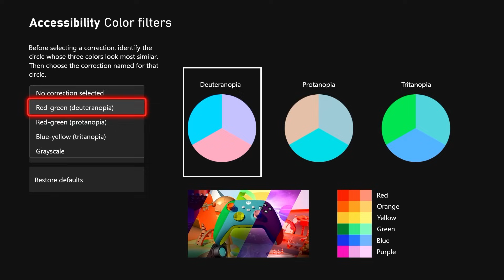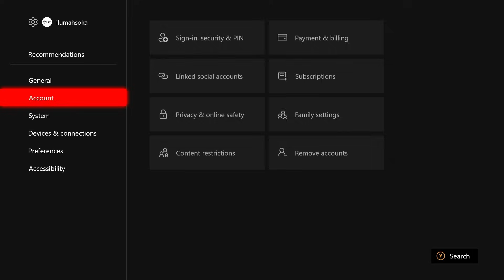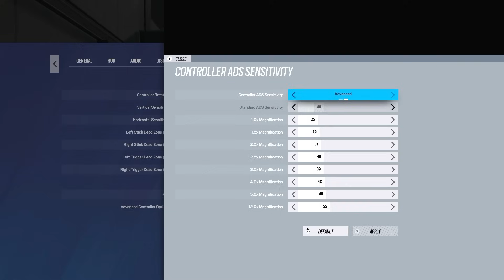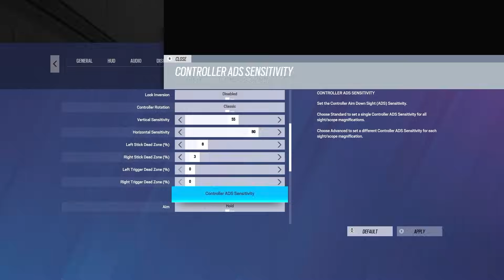BEST Console Settings/How to find your PERFECT Sensitivity - Rainbow Six Siege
Going over how to find your perfect and best sensitivity today in Rainbow Six Siege! Also showing ALL of my settings and sens including Xbox settings, too, and what I use! Not missing anything here. Many helpful tips and tricks here to help you rank up and improve your K/D in your matches! We're in about Diamond/Champ hidden MMR, for anyone who doesn't know how Ranked 2.0 works.

Operation Deep Freeze FULL Gameplay

NEW SETTINGS:
VSync OFF
55V/80H
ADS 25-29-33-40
8/3 Deadzones
84 FOV
Classic Rotation
Advanced Settings Disabled
0/0 Trigger Deadzones

Timestamps:
00:00 Intro/Clips
00:30 ALL my settings/What I use
06:33 How to find your perfect sens
08:54 Bonus Recoil Drill/Tips
12:22 Outro

4, Rainbow six siege xim 4, rainbow six siege xbox
4, Rainbow six siege xim 4, rainbow six siege xbox